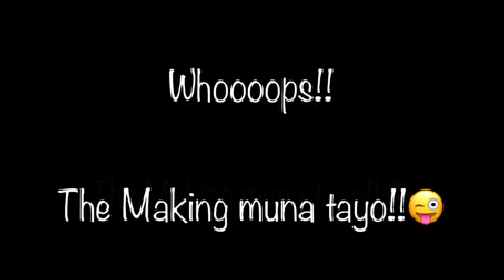Minimalist/Hotel Vibe Cebu Makeover (Part 2)